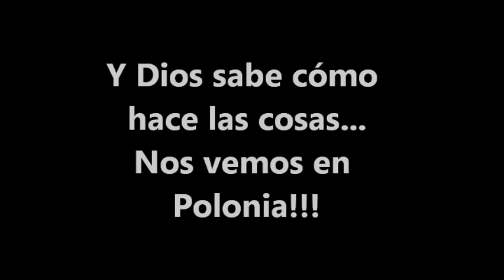JMJ Cracovia 2016: Consejos para una convivencia feliz !!!!!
LLegaste a Cracovia. Es momento de convivir con personas de todo el mundo, en especial con Polacos. Demuestra tu educación. Aqui algunos consejos para que la convivencia , ya sea en CASA DE FAMILIA O PARROQUIA, se lo mas pacifica posible.
Un abrazo.
Fuerza que ya falta poco!!!

TODO LO PUEDO EN CRISTO QUE ME FORTALECE!!!